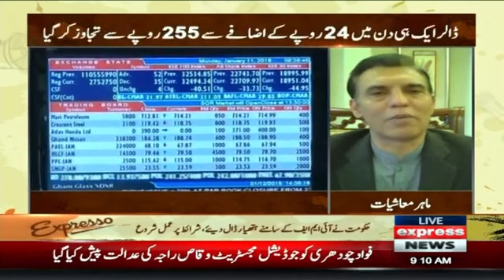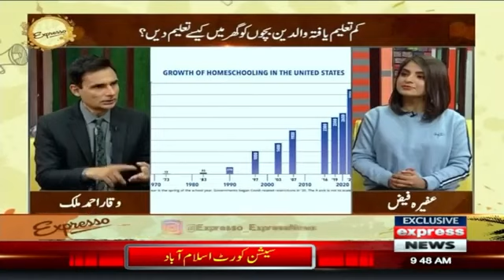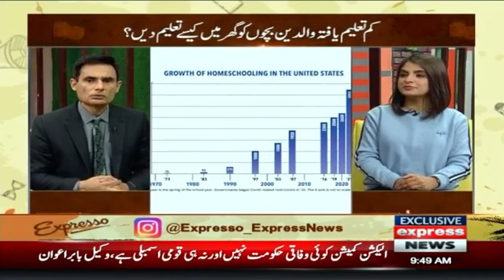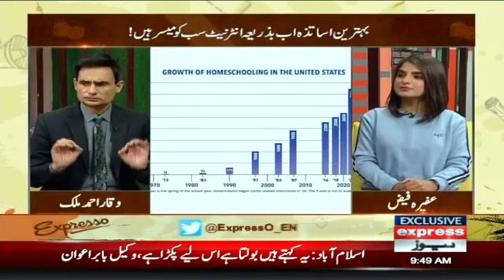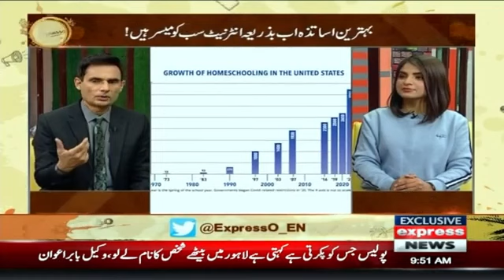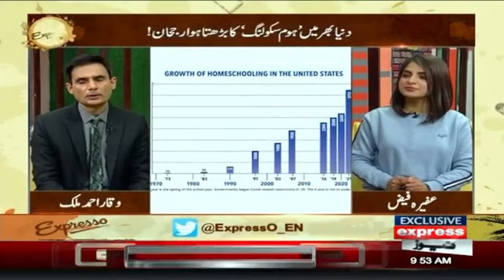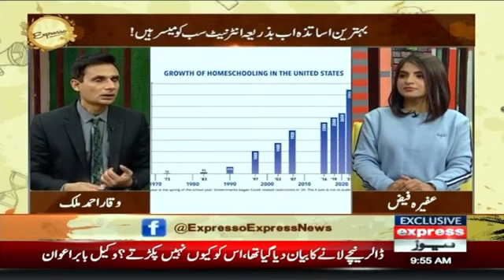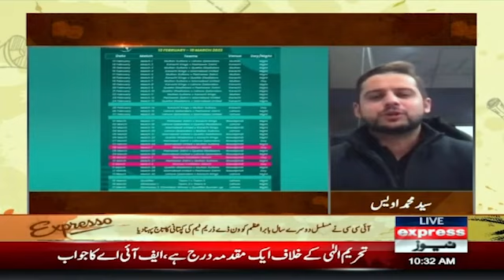Expresso With Armala Hassan And Imran Hassan - Morning Show - 27th January 2023 - Express News